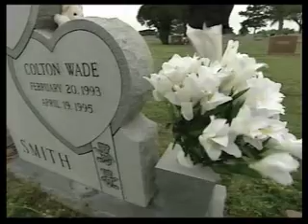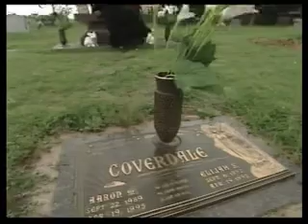Court TV - Oklahoma City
Here is a piece I edited while at Court TV